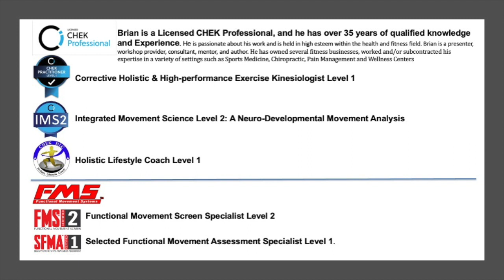A Brief Overview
What brought Brian to the point and what inspired him to write his 3-part article, The Next Evolution in the Wellness and Movement Industry.
3-Part Video Series and Article.